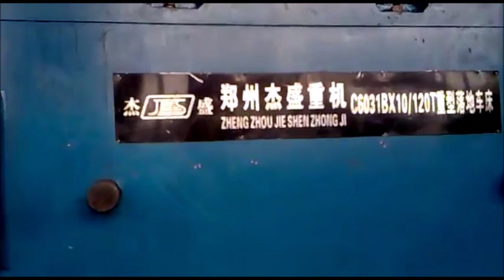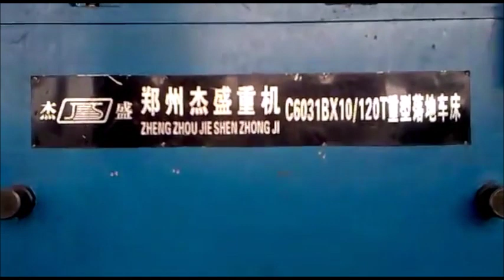Heavy Duty Face Lathe Machine to Process Rotor Shaft or axle/120T load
Category
Science & Technology
License